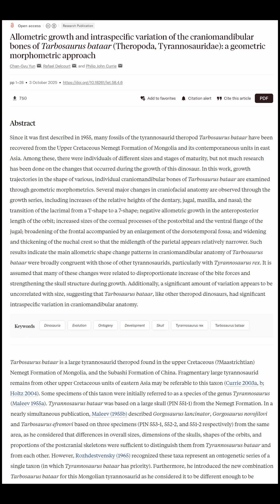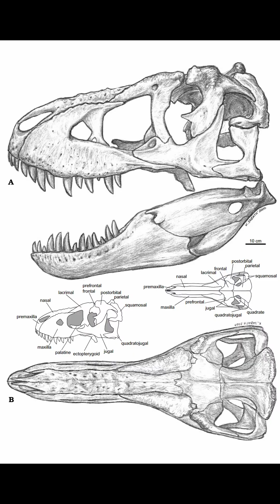Dinosaur News Center: New Tarbosaurus Skull Allometric Growth Study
This paper looks at how Tarbosaurus's skull changed as it grew. Some interesting, and some predictable results. The paper is called: Allometric growth and intraspecific variation of the craniomandibular bones of Tarbosaurus bataar (Theropoda, Tyrannosauridae): a geometric morphometric approach.